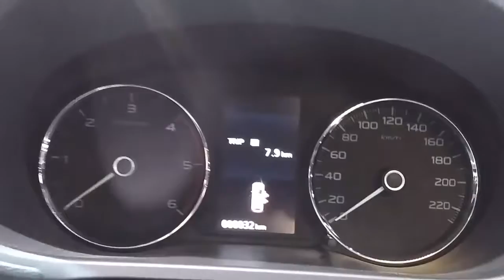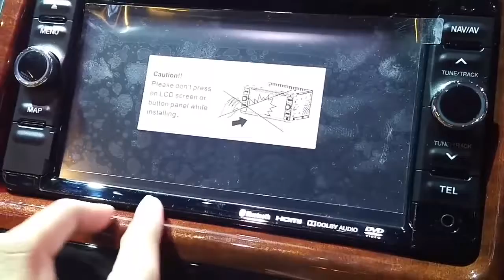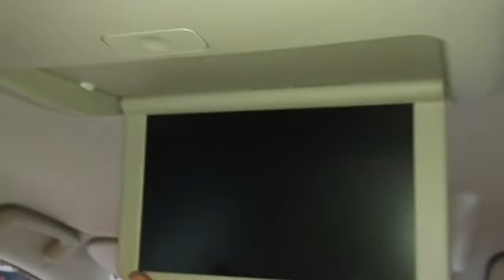In Depth Tour Mitsubishi All New Pajero Sport Dakar Ultimate 4x2 - Indonesia - VideoStudio